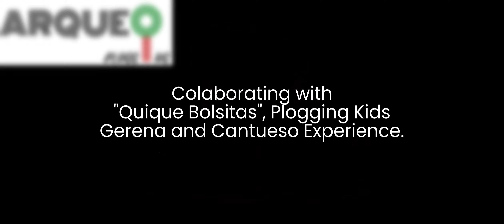ADV. 39 DAY 1 "PLOT JUAN RAMÓN JIMÉNEZ'S AVENUE" (GERENA, SEVILLE) - ARQUEOPLOGGING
9 bags in a plot near Padel Now.
Remember see spanish version, social media and shorts!